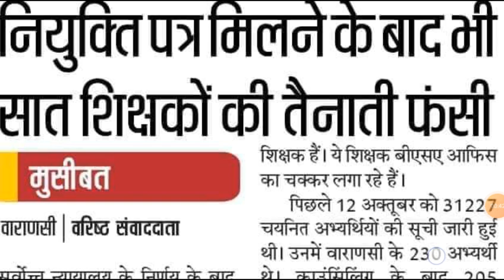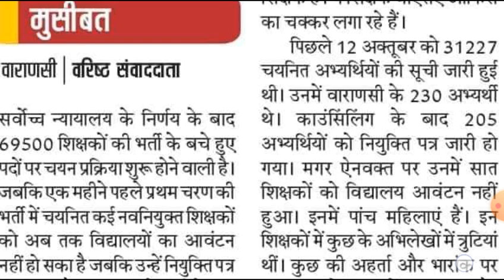शिक्षक भर्ती त्रुटियों संशोधन के लिए प्रदेश भर से जुटे अभ्यर्थी SCRT लखनऊ पर जोरदारप्रदर्शनघेराव